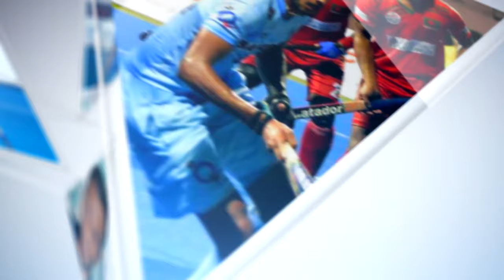India’s Hockey Legend SV Sunil after his DHI procedure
Arjuna Award winner SV Sunil, shares his experience after his DHI Hair Transplant procedure - “I got 100% natural result thanks to DHI”